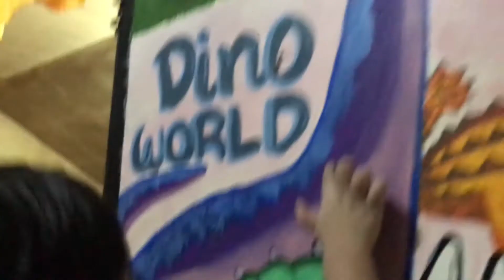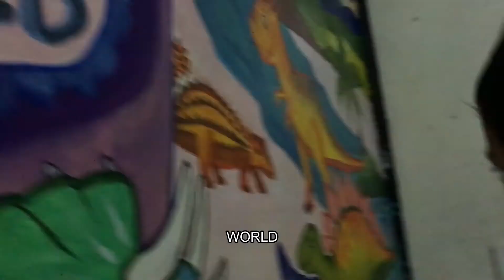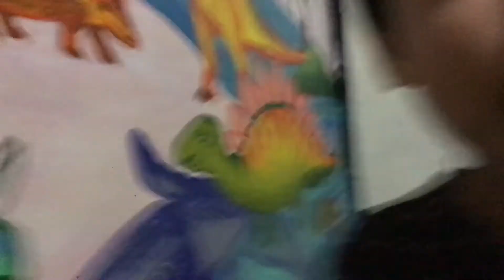DINO MURAL SURPRISE FOR MY 2 YEARS OLD TODDLER.